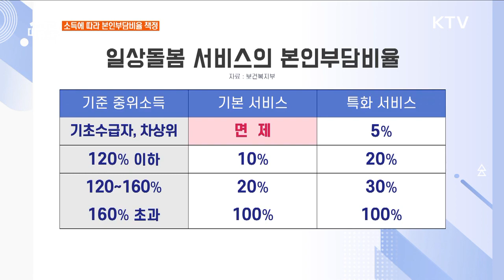중장년·가족돌봄청년 대상 ‘일상돌봄 서비스’ 주요 내용은?｜2023.8.7 방송｜KTV